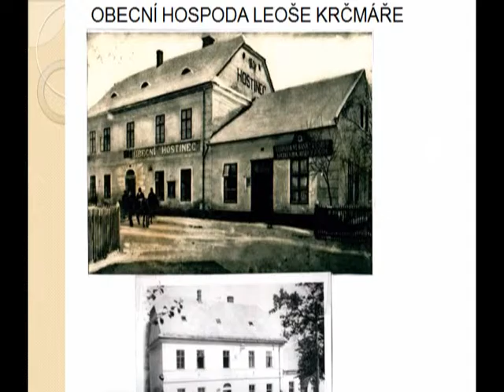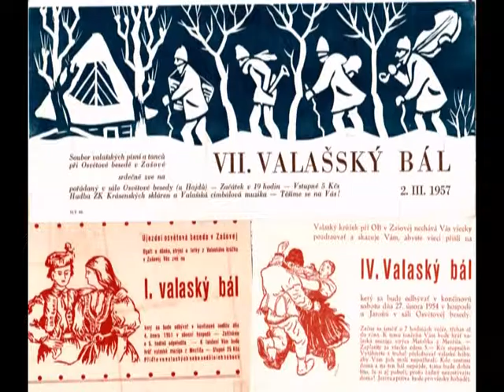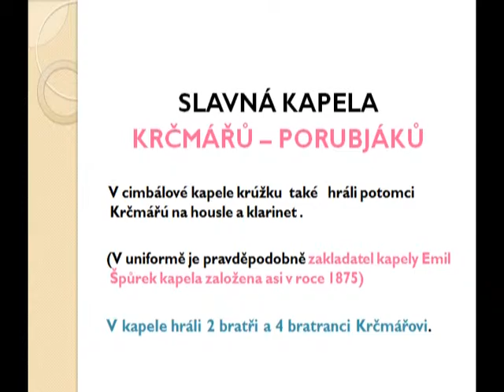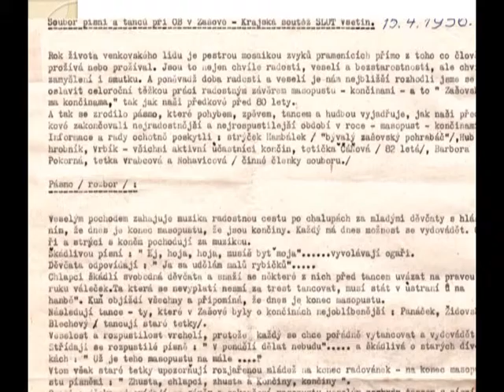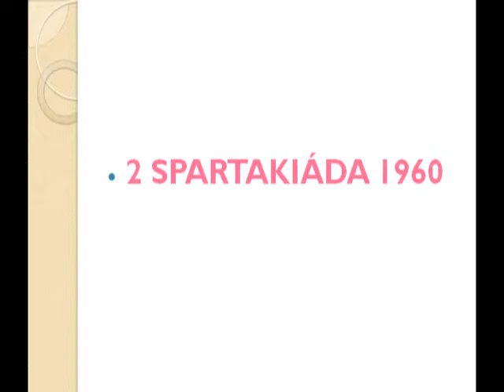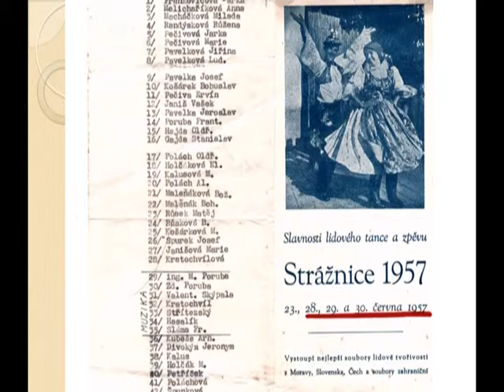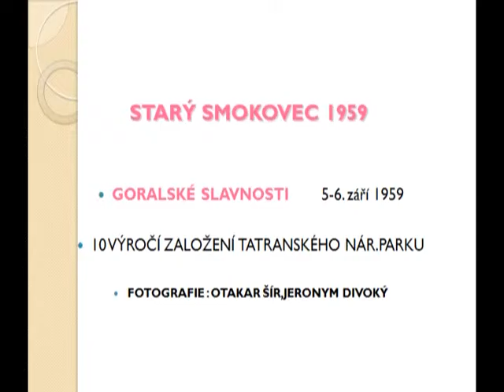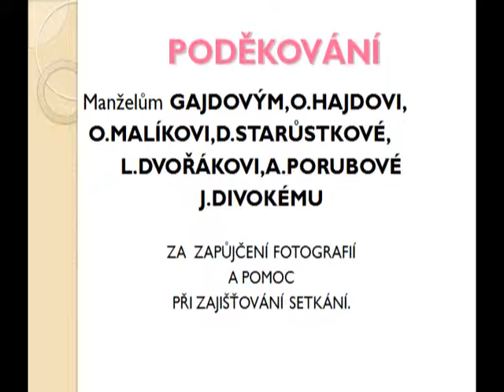valassky kruzek 1950 60